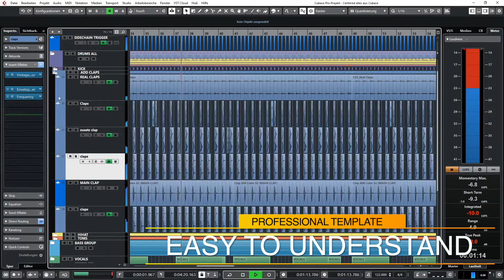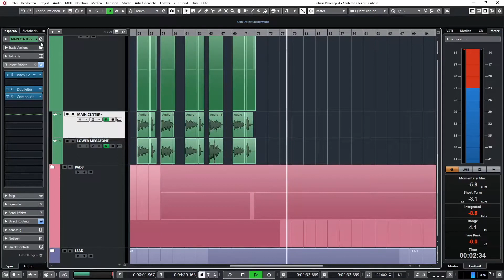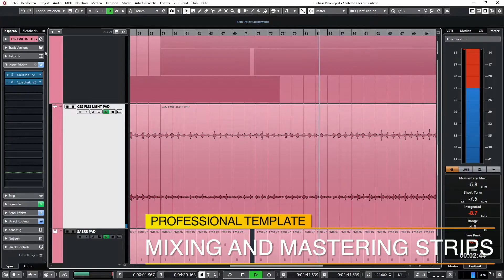Template - Control by Schwarz Sounds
Description
"Control" is a Template for Cubase 10 Pro and above. This time I give you the control of a chilled Deep House Song in the Style of Artists like Meduza, Regard and so on.

What makes this template, special is the usage of Cubase internal plugins only. Moreover, I give you self-made presets of Retrologue and Padshop. That will be included in my first Techno Preset Box for Retrologue. I use Cubase professionally and hope to show you the functions you were not aware of. The song was club-system-tested and has a pro low end and no resonances in the highs. It works out of the box on the dance floor. Please be aware that you buy a private license only. If you want to release the track, please let me know. I am always willing to figure something out with you.

Product Specs
I bounced some sounds from sylenth and massive in a wav. But also recreated soundalikes in retrologue. So you can blend between both sounds.